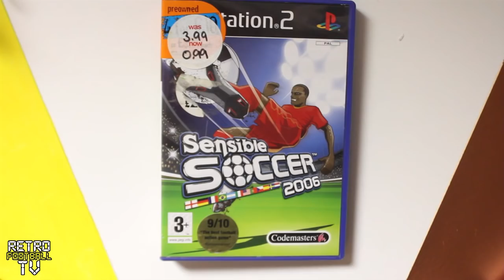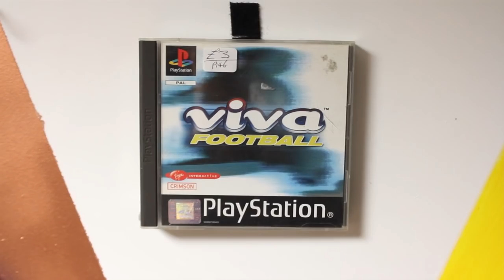Wheel Of Wank Football Games #8 | Baz (Toffee TV)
Toffee TV's Baz is the latest special guest to the spin the Wheel of Wank Football Games! What games would you like to see on the wheel next week?